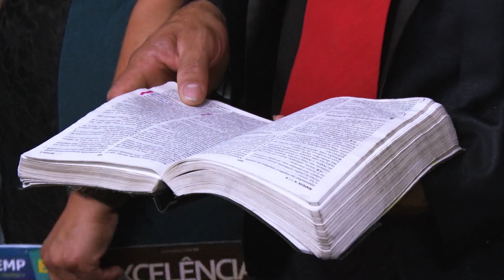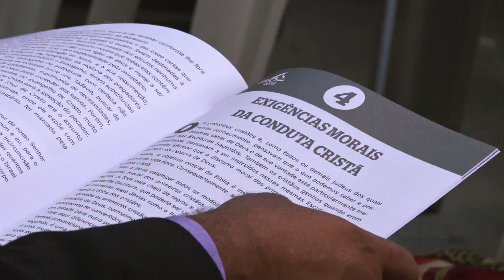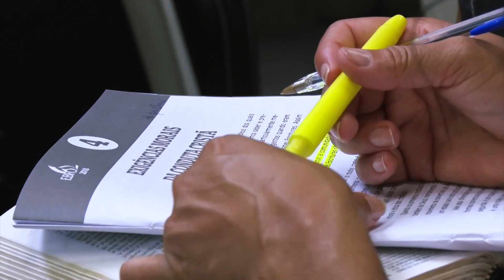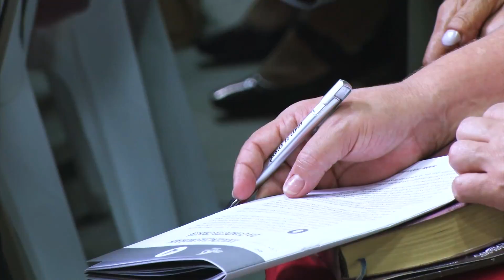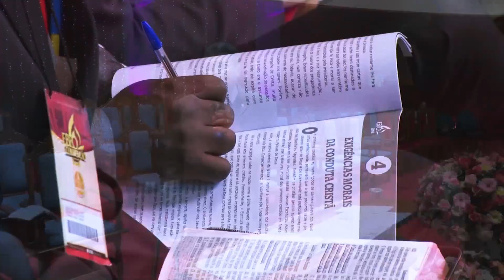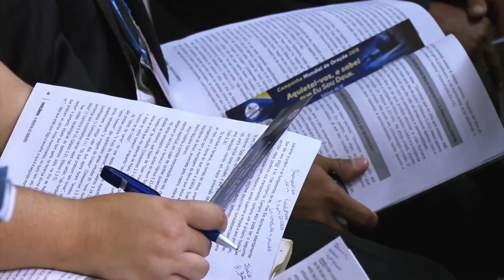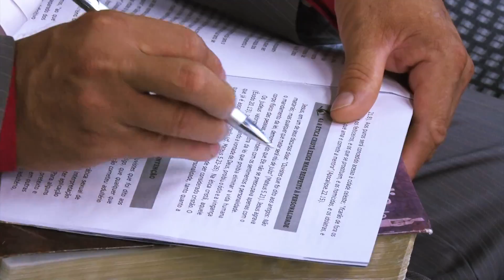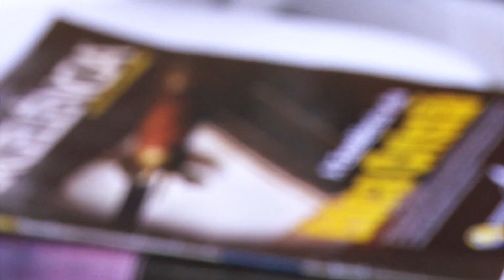EBFO 2018: Pr. Josué Ottavio | Plenário Timóteo: Dominho Manhã